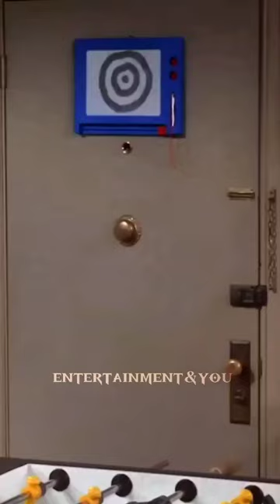The Closeness Like You Guys Have | Friends | Season 5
🎥: Friends